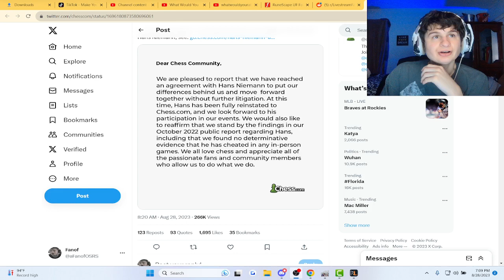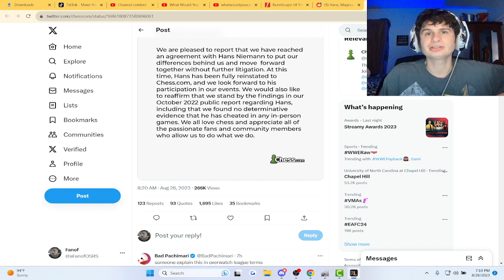Huge Chess Drama?! Resolved without a court case